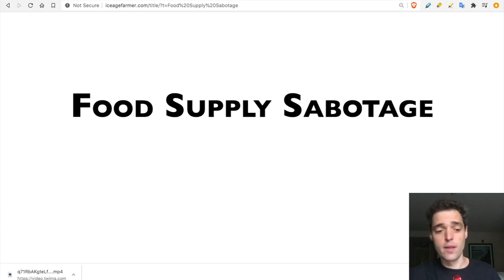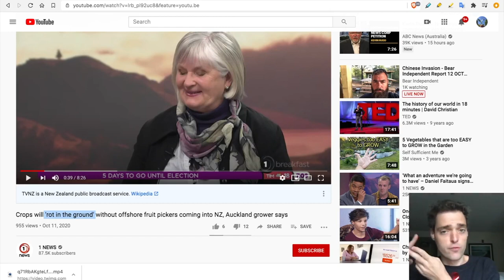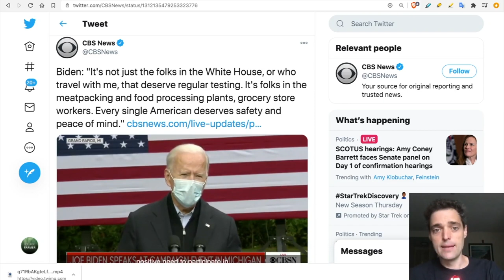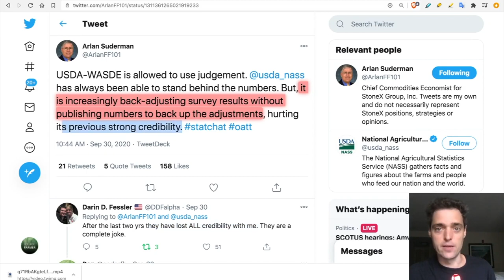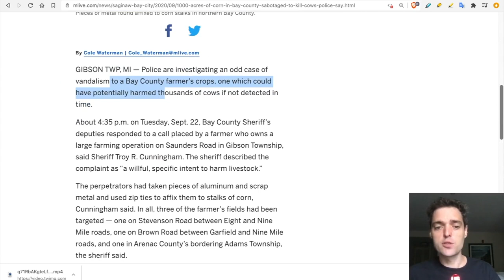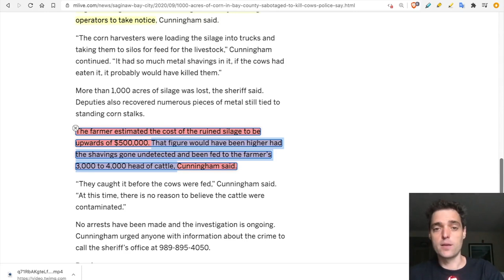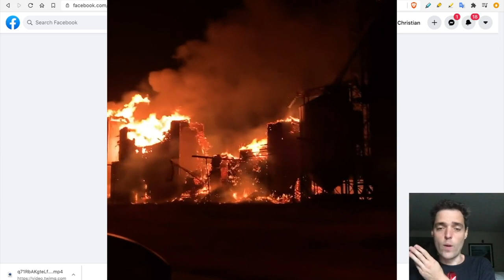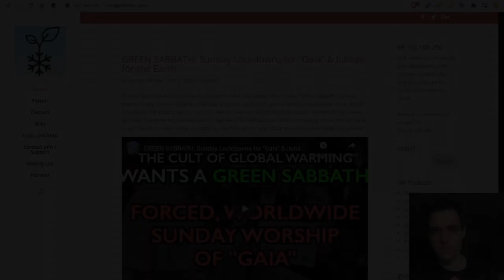AGRICULTURAL TERROR New Zealand Blocks Farmworkers, Leaves Crops to Rot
First off cows, should NEVER be eating corn. This is just one of the reasons why they get sick.

They are supposed to be eating grass, and instead, that's all GMO corn so it's toxic for them to be eating it and for us to be eating them because we are eating their corn and their hormones and antibiotics.

But that still doesn't mean I agree with what the evils are doing, because it's obvious they are trying to starve us.

I thank the Ice Age Farmer for this report, but I'm not thrilled that he's promoting this Solar Ark device where not only are they ALL wearing masks (virtue signaling), they are also working with the criminal government.

Not cool and makes me very suspicious.

I've already seen food being depleted via Vitacost which is a Kroger owned holistic (somewhat) website.

Even though the companies I buy from have stock, Vitacost is REFUSING to order from them.

And locally my health food store doesn't have at least 4-6 of the items I normally buy and now organic eggs are low again. sigh